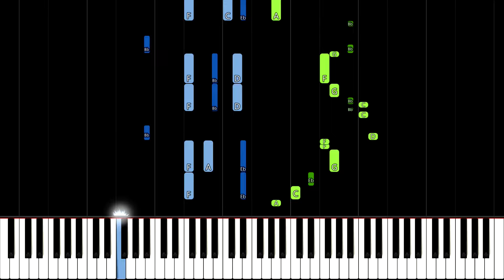Chopin - Mazurka Op. 7 No. 1 (Piano Tutorial) [Synthesia]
Piano tutorial for Chopin's Mazurka Op. 7 No. 1. Let me know what piano tutorials you would like to see :)